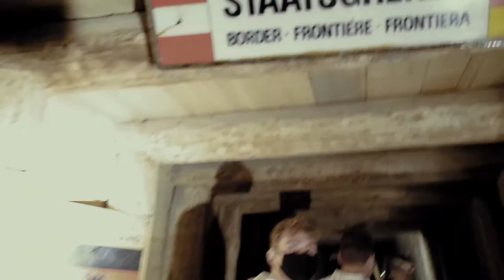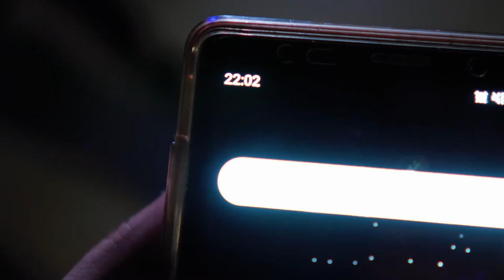Salzburg Trip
"BENVENUTEN A SALISBURGHEN!!"

Questa è una piccola parte delle nostre vacanze nella città di Mozart,
Potete trovare gli altri due video di questa "avventura austriaca" qui:

Il panorama più bello che abbia mai visto: *uscirà a breve*